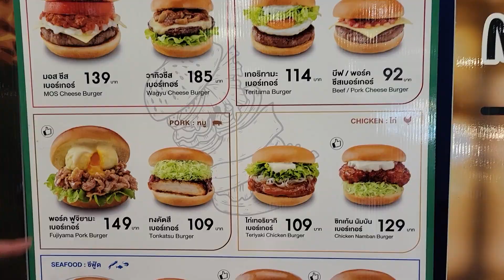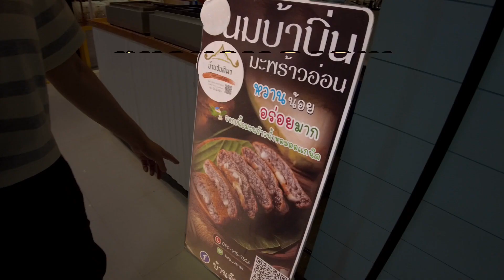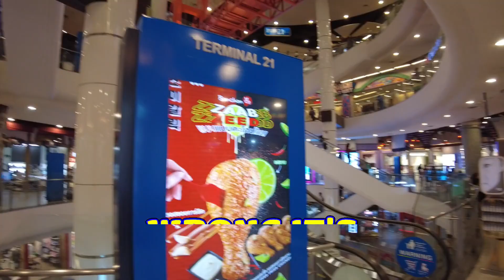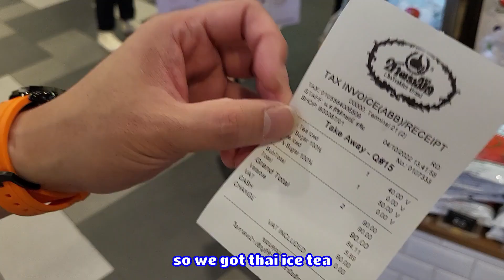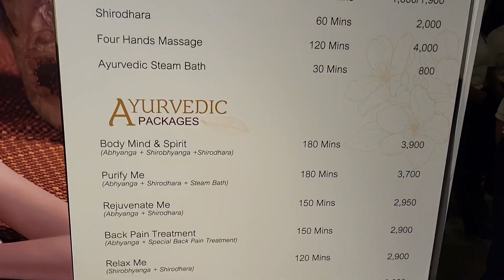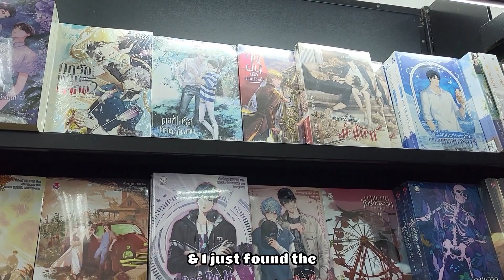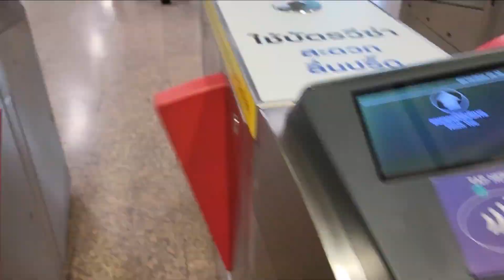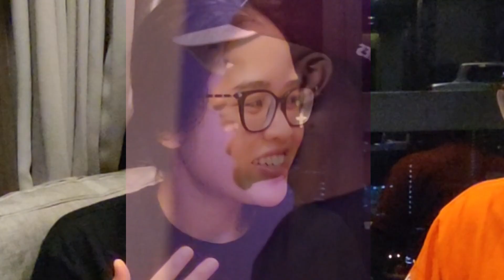Day in the Life in Bangkok, Thailand (Terminal 21 Asoke, Thai Massage, Pier 21, trying Mos Burgers)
Dearest subbies & future subbies, today we are going to my ALL TIME favourite mall, Terminal 21 Asok.  Follow us as we travel from Bangkok to Japan to Istanbul all within a day??!  Show you guys around Pier 21 one of the largest food court in all of Bangkok.  We'll also be getting our first massage in Thailand.  Try the famous Mos Burger featured in a bunch of anime shows.

🎨Graphics🎨
Canva
Gimp
Figma

Cartoonist instagram:  @cnd.ngyn

🎵MUSIC🎵
Video Link:
 • Waesto - Waiting ...